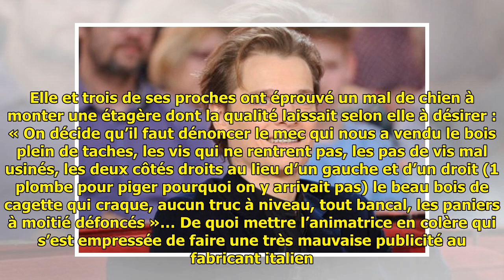Laurence Boccolini "folle amoureuse" d'un grand acteur français